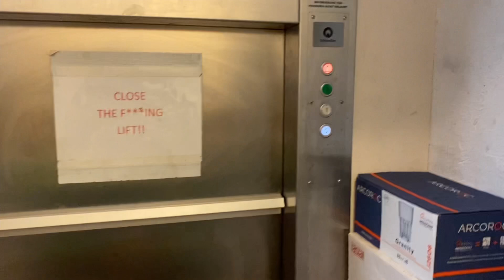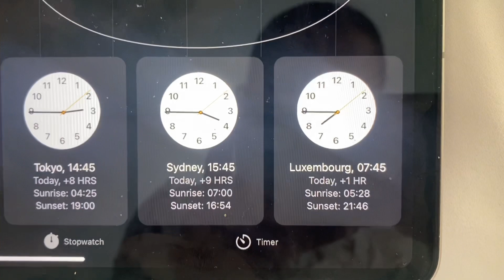LUXEMBOURG VLOG | GIRLS HOLIDAY | TRAVEL VLOG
Kim, Joy and I flew to Luxembourg for the Grand Dukes Birthday Celebrations aka “Dukes Day”. Kim grew up in Luxembourg so we stayed at her lovely family home. Luxembourg would be perfect for a weekend away and flights with Ryanair from Dublin are usually around €36 return.